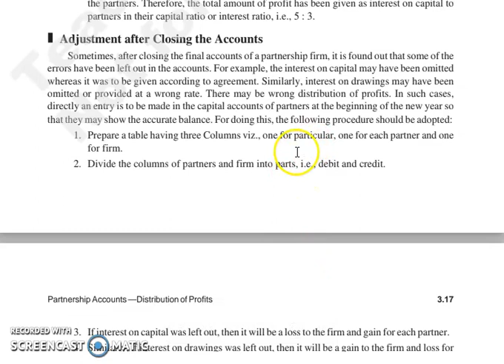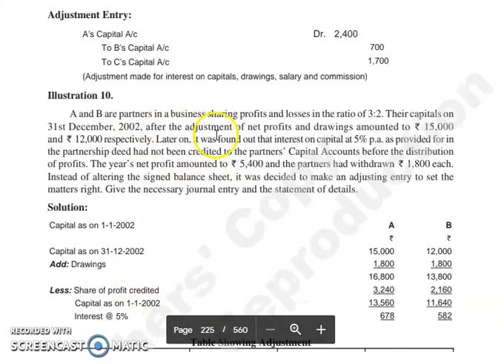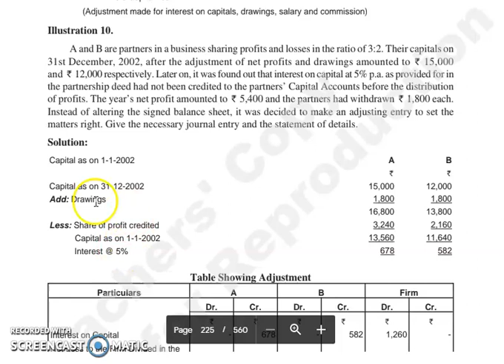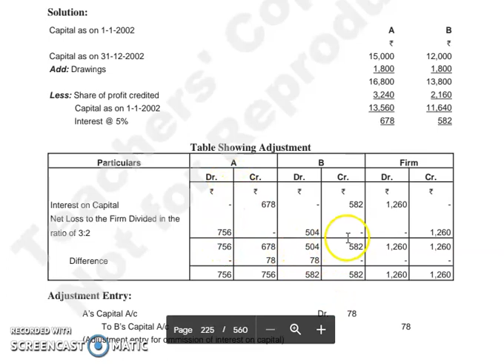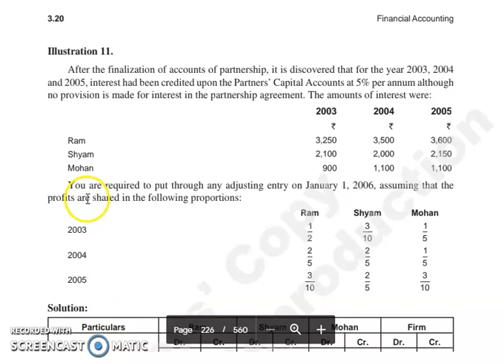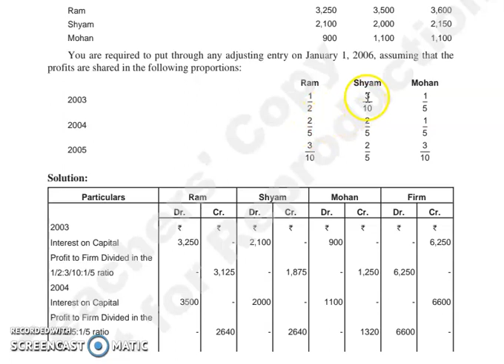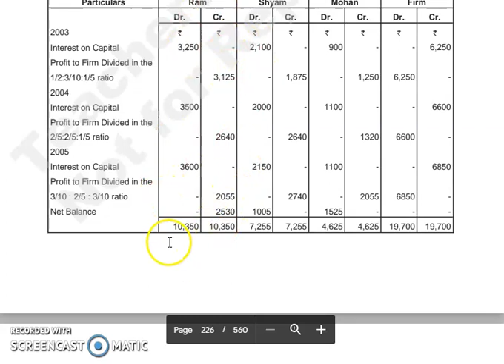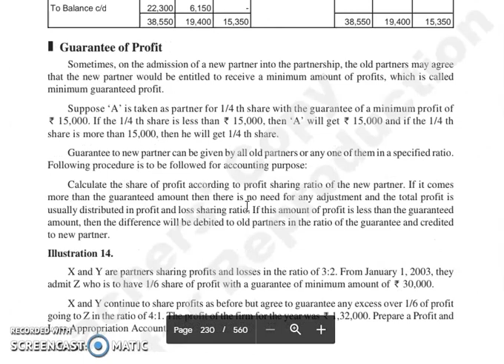F.ACC, CHAPTER 3, LECTURE 6.